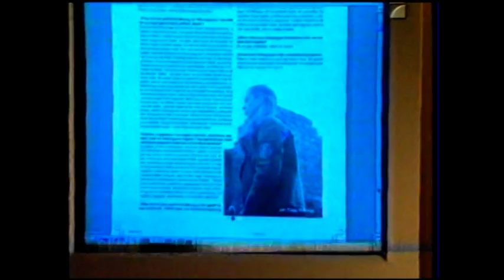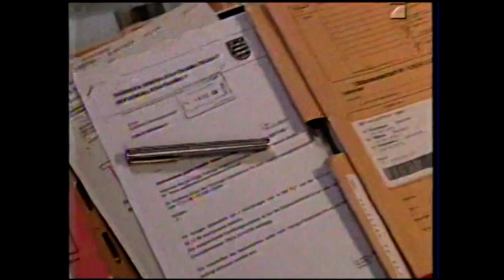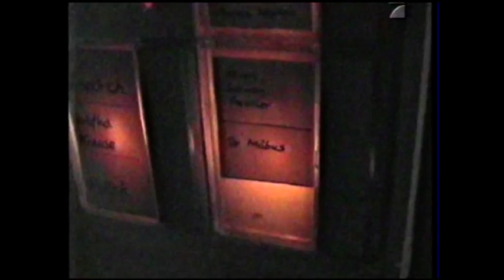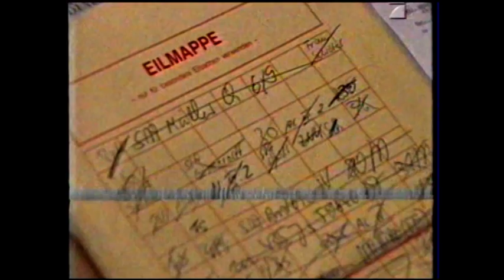Pro 7 - Die Reporter - über Black Metal, Absurd und den "Satansmord von Sondershausen" 1999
Dieser Beitrag wurde zur Belustigung online gestellt und nicht weil wir die Ansichten von Pro7 oder der vorgestellten Bands in irgend einer weise teilen...